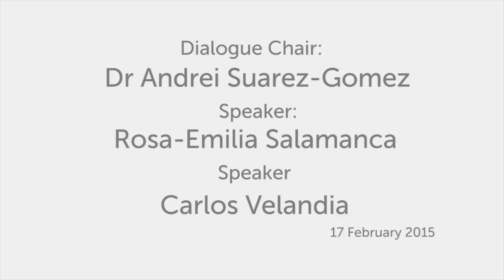Public Dialogue on Peace and Reconciliation in Colombia, SOAS, University of London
This "Public Dialogue on Peace and Reconciliation in Colombia" took place in the Brunei Gallery Lecture Theatre, SOAS, University of London, on 17 February 2015.

It was the first event in a series hosted by the "Learning from Leaders" research project, which investigates how "middle tier" or "go-between" leaders bridge the gap between elite-level national peace negotiations and peace and reconciliation efforts at the local level.

This public dialogue examined the Colombia civil conflict, bringing together political leaders from different sides of the violence. They discussed (in a fluid dialogue format) their experiences within the Colombian peace process and lessons for the current negotiations between the Colombian government and the FARC rebel group.

Dialogue Chair: Dr. Andrei Suarez-Gomez is a researcher at the National Centre for Historical Memory in Colombia. He is also a member of the Sussex Centre for Conflict and Security Research (SCSR), Rodeemos el Diálogo (ReD), and founding member of British Academics for a Colombia under Peace (BACUP).

Speaker: Carlos Velandia is a former guerrilla fighter and former member of the national leadership of the National Liberation Army (ELN). After 10 years in prison and 7 years in exile he is now a peace activist in Colombia, and has published numerous articles on the Colombian peace process.

Speaker: Rosa-Emilia Salamanca is a senior adviser and former executive director of Colombia’s Association of Interdisciplinary Work. She has worked with the National Women’s Network, participated in peace negotiations and attended the National Peace Assembly.

The public dialogue "Learning from Leaders" research project is led by Dr. Phil Clark, Department of Politics and International Studies, SOAS, University of London, co-facilitated by Richard Howarth and funded by the Fetzer Institute. Further public dialogues in this series will be held on Sri Lanka (1 July 2015), South Africa (date TBA) and Northern Ireland (date TBA).

El " diálogo público sobre la Paz y la Reconciliación en Colombia " tuvo lugar en la Conferencia Brunei Gallery Theatre, SOAS , Universidad de Londres, el 17 de febrero de 2015.

Fue el primer evento de una serie organizada por el proyecto de investigación " Aprender de los líderes “, que investiga cómo líderes de " nivel medio " o "intermediario " promueven negociaciones nacionales de paz a nivel de las elites, y la paz junto con esfuerzos de reconciliación a nivel local.

Este diálogo público examinó el conflicto civil de Colombia, reuniendo a líderes políticos de diferentes bando. Discutieron ( en un formato de diálogo fluido ) sus experiencias en el proceso de paz en Colombia y las lecciones de las actuales negociaciones entre el gobierno colombiano y el grupo rebelde de las FARC .

Presidente del Diálogo: Dr. Andrei Suárez - Gómez es investigador en el Centro Nacional de la Memoria Histórica en Colombia . También es miembro del Centro Sussex para el conflicto y la investigación sobre seguridad ( SCSR ) , Rodeemos el Diálogo ( ReD ) , y miembro fundador de Los académicos británicos de Colombia bajo la Paz ( BACUP ) .

Ponente: Carlos Velandia es un ex guerrillero y ex miembro de la dirección nacional del Ejército de Liberación Nacional (ELN ) . Después de pasar 10 años en prisión y 7 exiliado, es ahora un activista por la paz en Colombia , y ha publicado numerosos artículos sobre el proceso de paz en Colombia .

Ponente: Rosa Emilia - Salamanca es asesora y ex directora ejecutiva de la Asociación de Trabajo Interdisciplinario de Colombia . Ha trabajado con la Red Nacional de la Mujer , participó en las negociaciones de paz y asistió a la Asamblea Nacional de Paz .

El diálogo público del proyecto de investigación " Aprender de los líderes  “  está dirigido por el Dr. Phil Clark , Departamento de Política y Estudios Internacionales de la Escuela de Estudios Orientales y Africanos , coordinado por Richard Howarth y financiado por el Instituto Fetzer . Otros diálogos públicos de esta serie se llevará a cabo en Sri Lanka (1 de julio de 2015) , Sudáfrica (fecha sin confirmar) e Irlanda del Norte (fecha sin confirmar) .